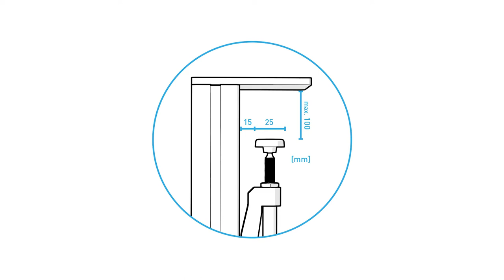Table Mount Spacer and Clamp Setup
Thanks to our employee of the month, the 3D-printer, we are finally able to make really good clamp spacers for the table mounts. 21mm can sometimes make a big difference.